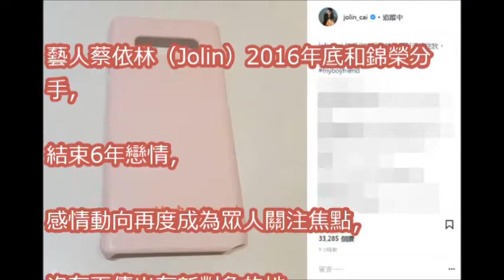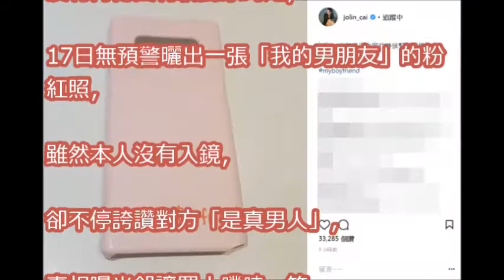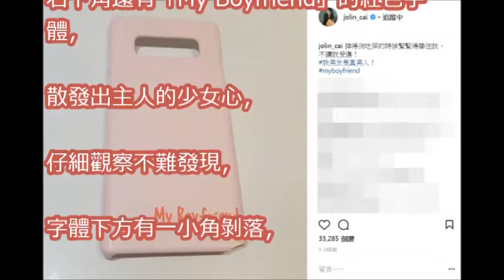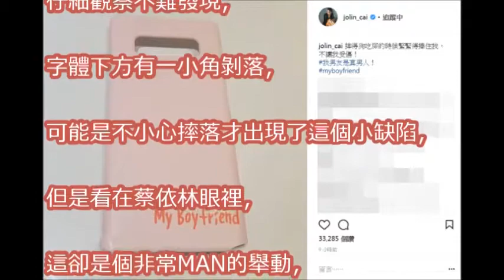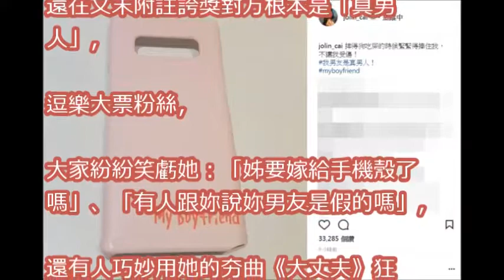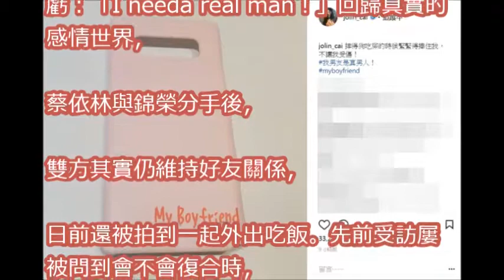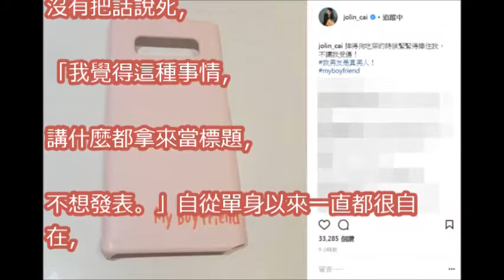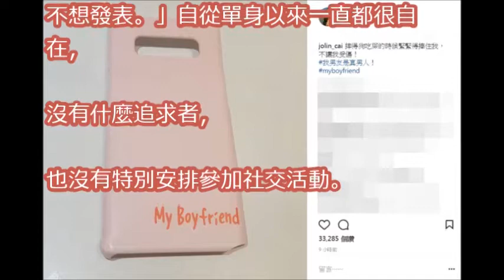蔡依林：我男友是真男人！ 公開「粉紅照」難得放閃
蔡依林《Play》最終章（自在）：人權‧平權‧自主權／女神的海闊天空寬容美學 | 專輯介紹Ep. 8

王心凌diss台湾四大教主 蔡依林 杨丞琳“很土”《蒙面唱将猜猜猜》 【综艺风向标】